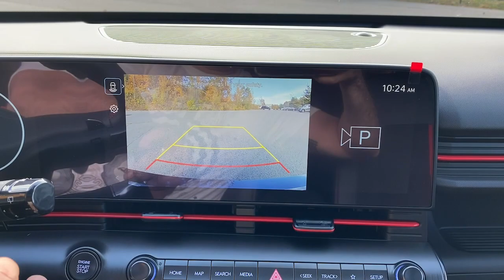2024 Hyundai Kona Milford, Mendon, Worcester, Framingham MA, Providence, RI SH24045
Denim Blue Pearl New 2024 Hyundai Kona N Line available near me in Milford, Massachusetts at Imperial Hyundai. Servicing the Mendon, Worcester, Framingham MA, Providence, RI area.

Imperial Hyundai
18 Uxbridge Rd

Navigation  Sunroof  Heated Leather Seats  Back-Up Camera  All Wheel Drive  Turbo Charged  Alloy Wheels  CARPETED FLOOR MATS  Premium Sound System. N Line trim  Denim Blue Pearl exterior and Black interior. Warranty 10 yrs/100k Miles - Drivetrain Warranty; SEE MORE!brbrbrbrKEY FEATURES INCLUDEbrbrLeather Seats  Navigation  Sunroof  All Wheel Drive  Heated Driver Seat  Back-Up Camera  Turbocharged  Premium Sound System  Satellite Radio  iPod/MP3 Input  Bluetooth  Aluminum Wheels  Remote Engine Start  Dual Zone A/C  Brake Actuated Limited Slip Differential Hyundai N Line with Denim Blue Pearl exterior and Black interior features a 4 Cylinder Engine with 190 HP at 6000 RPM*. brbrbrbrOPTION PACKAGESbrbrCARPETED FLOOR MATS. brbrbrbrWHY BUY FROM USbrbrThe Buy For Price reflects all applicable manufacturer rebates and/or incentives (not all will qualify) and is based on retail purchase with additional dealer discounts including a $1 000 Imperial Trade Assistance Bonus for qualifying 2013 or newer retailable trades with less than 10 years of use from original in-service date and odometer under 120 000 miles. Our specials are available exclusively through our phone and internet department. Price subject to change if manufacturer rebates change. Lease  business and fleet acquisitions may result in a different pricing and rebate structure. Price does not include tax  title  registration  and documentation fee or acquisition fee. Lease specials are typically low mileage options requiring $2999 to $4999 down and do not include tax  title  registration or documentation fees. See dealer for details. brbrbrbr.brbrbrThe Buy For Price reflects all applicable manufacturer rebates and/or incentives (not all will qualify) and is based on retail purchase with additional dealer discounts including a $1000 Imperial Trade Assistance Bonus for qualifying 2012 or newer retailable trades. Our specials are available exclusively through our phone and internet department. Price subject to change if manufacturer rebates change. Lease business and fleet acquisitions may result in a different pricing and rebate structure. Price does not include tax title registration and $495 documentation fee or $650 acquisition fee. Due to the current unprecedented market conditions availability of some vehicles is severely restricted. Acquisition and/or replenishment of these vehicles may come at a premium price. Accordingly some vehicles may be sold at a price higher than MSRP. Vehicle must be paid in full and take same day delivery from dealer stock. No wholesalers or dealers. Call or email our phone and internet team for the most current rebate information and Imperial discounts. Our price online is for our market area only. Price cannot be combined with any other discounts or promotions. Not responsible for typographical or pricing errors. May include vehicle demonstrators. Stock images may be used and may not represent the actual vehicle.